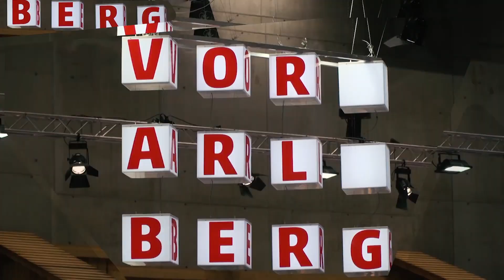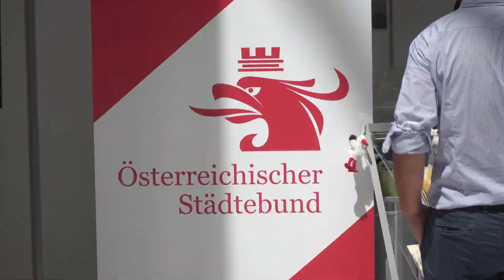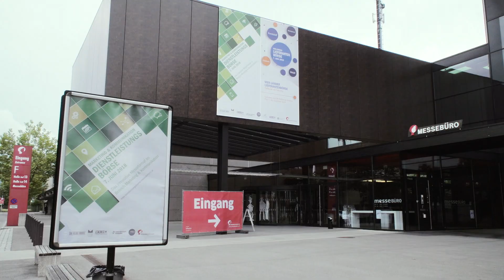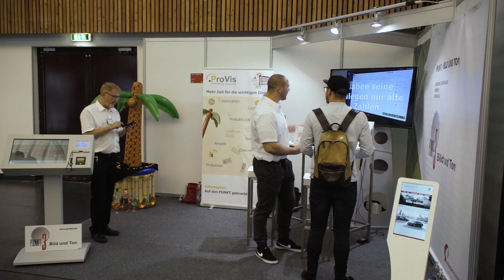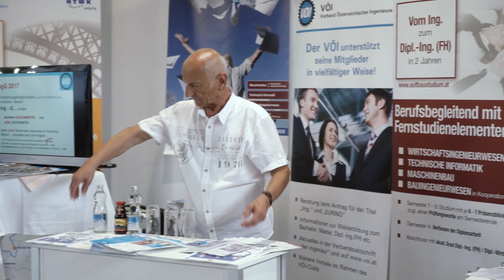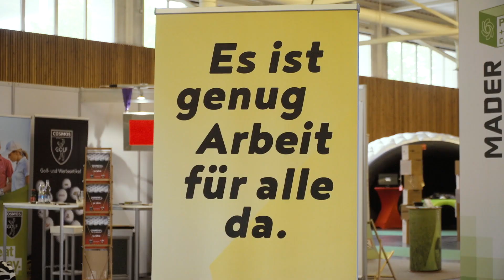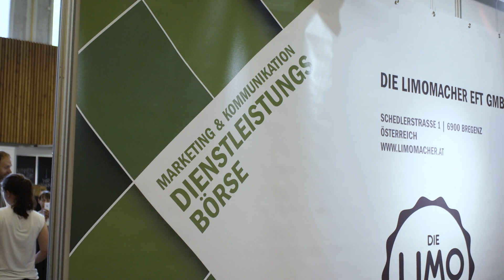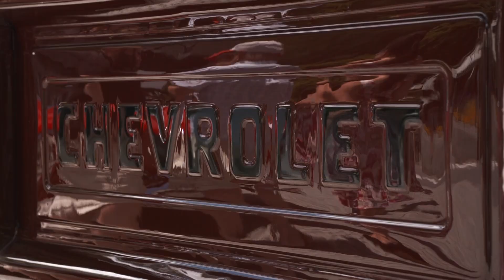RTV Vorarlberg Magazin KW24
Anlässlich des Städtetags 2018 in Feldkirch begrüßte man den Bundespräsidenten und verschiedene Bürgermeister aus dem In- und Ausland im Ländle.

Beim Capoeira Festival im Pförtnerhaus Feldkirch wurde die harte Arbeit der Capoeira - Schüler mit der Gürtelvergabe belohnt.

Im Messequartier Dornbirn fand heuer zum 1. Mal die Dienstleistungsbörse für Marketing und Kommunikation statt. Wir waren dabei!

Nach dem großen Erfolg im letzten Jahr, schlugen auch heuer wieder die Männerherzen höher! Schöne und seltene Autos wurden beim US-Car Treffen im Montafon präsentiert.